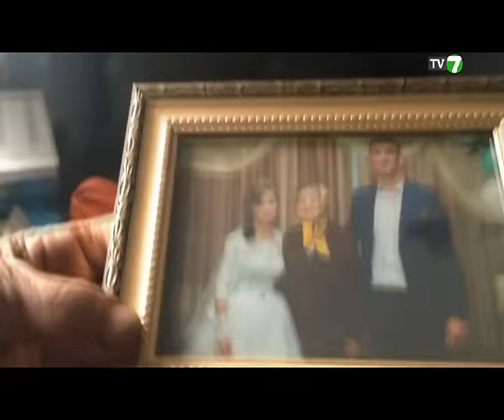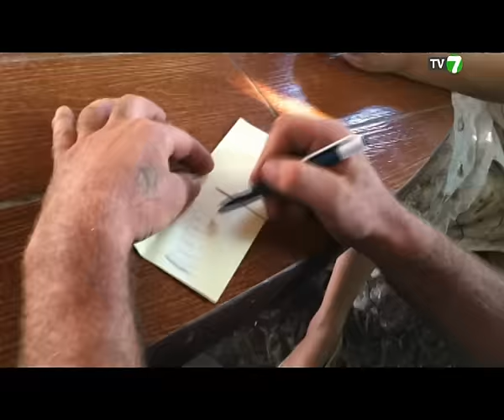"Diplomația Populară" cu Andrei Popov. 25.12.16